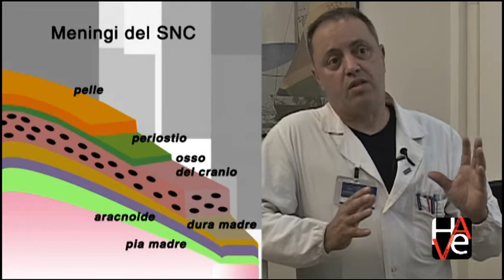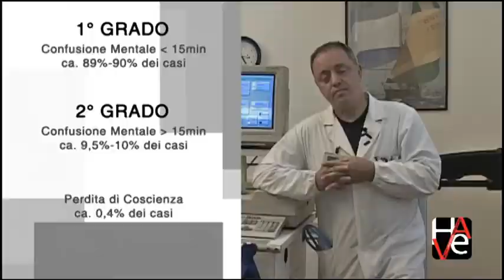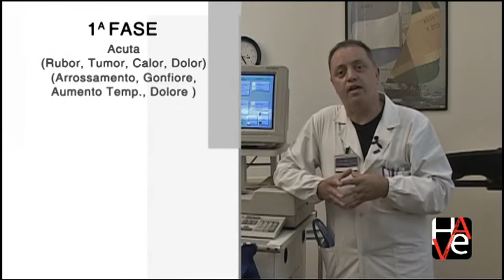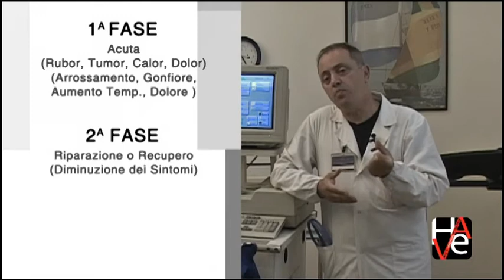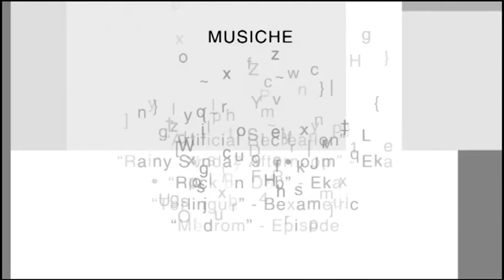Intervista Dott. Pier Lorenzo Azzolini - GLI SPORT DA COMBATTIMENTO (Parte 2 di 3)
Intervista Dott. Pier Lorenzo Azzolini, Specialista in Medicina dello Sport - CONI Delegazione Regionale Emilia-Romagna